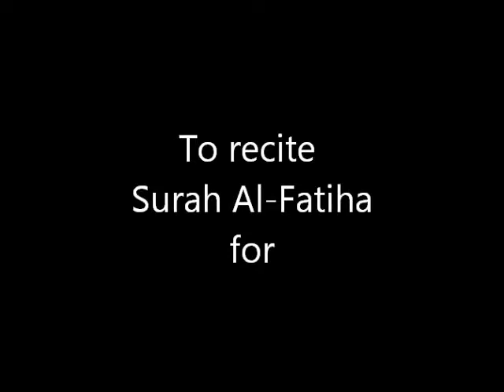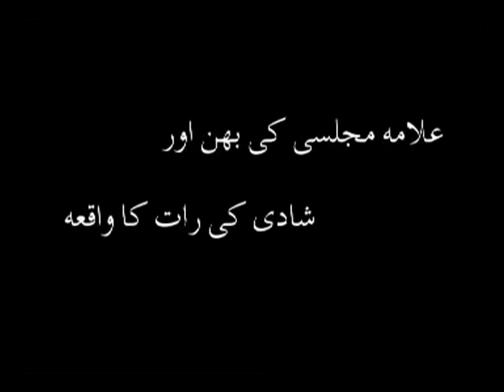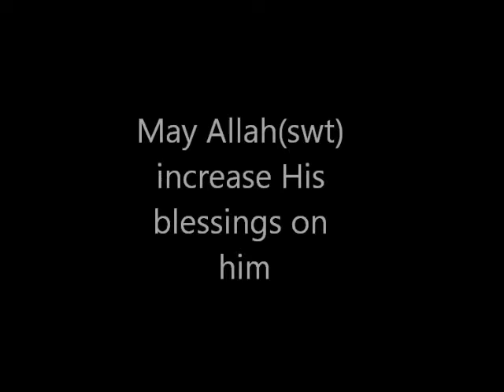Maulana Sadiq Hasan - آیہ اللہ خوئی و علامہ مجلسی (Khoei o Majlisi) - AoH 72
Maulana Sadiq Hassan in this lecture tells how important is Rizq in our life in comparision to the life of Ayatullah Khoei and Allama Majlisi